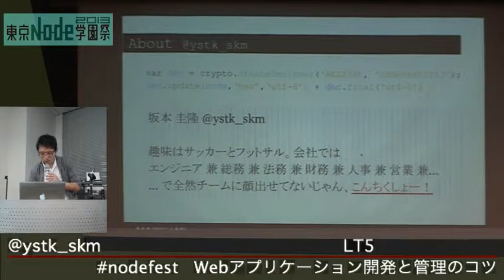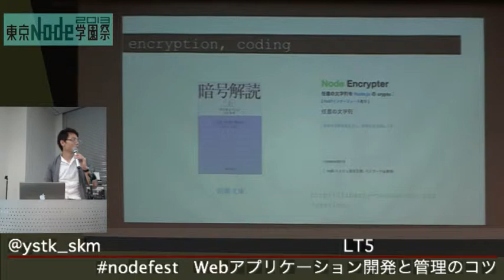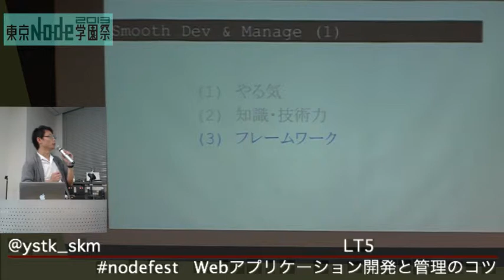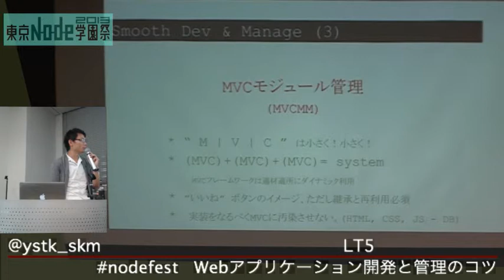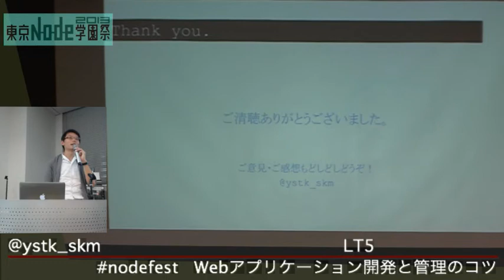東京Node学園祭2013 Webアプリケーション開発と管理のコツ